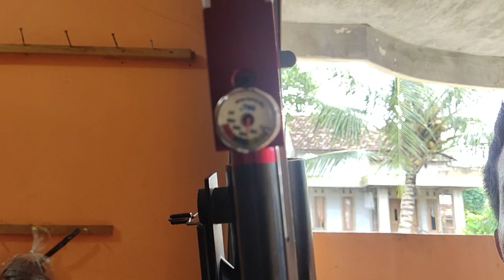FX IMPACT LOKAL AKURASI IMPORT LIMITID EDITION ....KIRIM SEKADAU HILIR..WHSP 082242310890